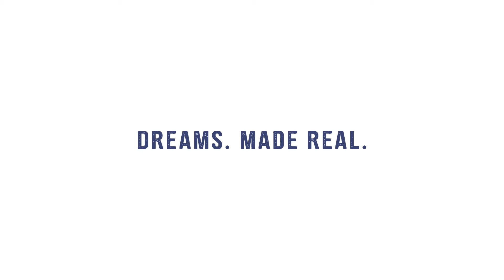Clayton State University - Welcome Week '17 [Laker Minute]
Want to see what you missed on campus?

The  Laker Minute is your new number one source for all that is awesome on campus!